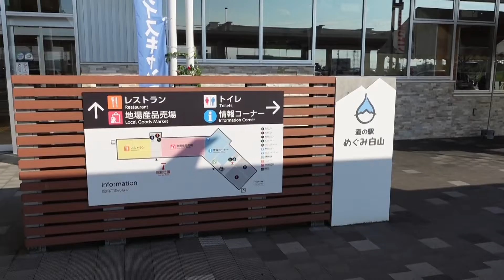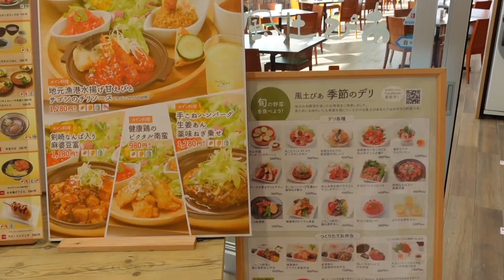石川県ソロ車中泊の旅その７｜道の駅めぐみ白山と松任海浜公園の夕日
みるみるランドのエブリイ「みるりー」で石川県をドライブしています。
４インチリフトアップ＆カスタムしたエブリイバンDA17V。

石川県産業展示館にてキャンピングカーフェスティバルin北陸の取材を終えました。
道の駅めぐみ白山で食材をGET！
満天の湯というスーパー銭湯で汗を流す！

松任海浜公園へ行き日本海に沈む夕日を見ることができました。

- 運営者情報 -
株式会社パブロック